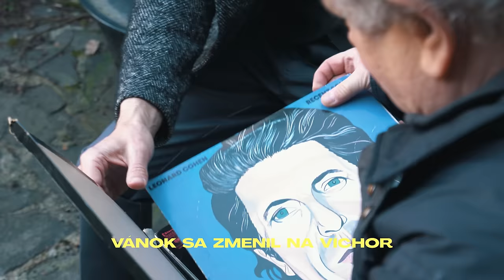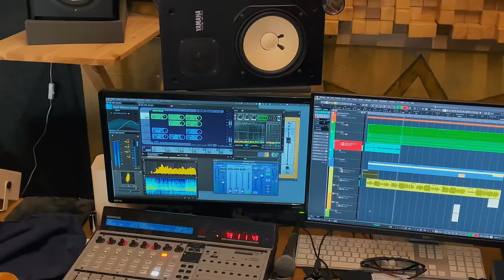Robo Opatovský & Roman Mečiar - Pocta Cohenovi (text Daniel Hevier)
Pocta Cohenovi 🙌

Interpret:  Robo Opatovský
Autor hudby:  Leonard Cohen
Text:  Daniel Hevier
Produkcia:  Robo Opatovský & Roman Mečiar

Nástroje:
Robo Opatovský - spev, vokály
Roman Mečiar - akustická & basová gitara

Vydavateľstvo: Záverečná s.r.o.

Videoklip:
Námet a scenár:  Robo Opatovský
Kamera, strih, réžia:  Filip Cemper - Cemper Design
Grafický dizajn:  Filip Cemper - Cemper Design

Pocta Cohenovi 🙌 (Text):

To počúval som Cohena,
na poliach horel oheň a
chromý anjel po meste sa túlal.
Len lode starli v prístavoch
a v prázdnom bare čakal Boh,
no nikto nespieval mu Aleluja.

R:
Aleluja

Kráľ Dávid harfu podpálil
a spievať chvály už nemal síl,
už dávno ho tu nikto nepočúva.
Len starý havran ako v sne,
chrapľavo nôti, ale noblesne,
na doráňanom strome Aleluja.

Kto pribil krivo o nebo,
tých päť hviezd, čo je nad tebou,
sú ako včely z horiaceho úľa.
Som čiernym vínam napospas,
vtom zaznel z rohu tichý hlas,
to chlapík na dne spieval Aleluja.

Ten hlas bol drsný ako drôt,
tak dal som sa mu za sprievod,
až zopár stroskotancov prišlo ku nám.
Svet nikdy nemal taký chór,
vánok sa zmenil na víchor,
vesmír sa otriasal tým Aleluja

Ja nie som prorok ani bard,
hrám song, čo zložil Leonard
a slepé mačky k nohám sa mi túlia.
Však niekto sedí na schodoch,
mňa počúva a je to Boh
a spolu so mnou spieva Aleluja.